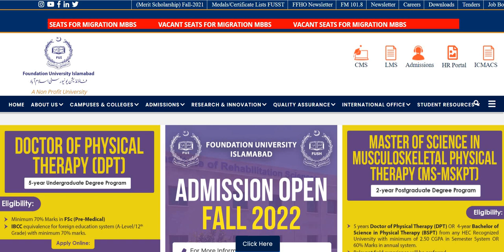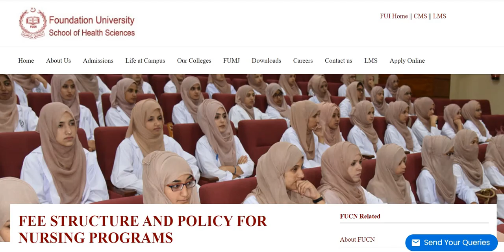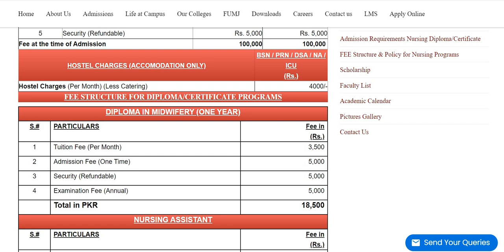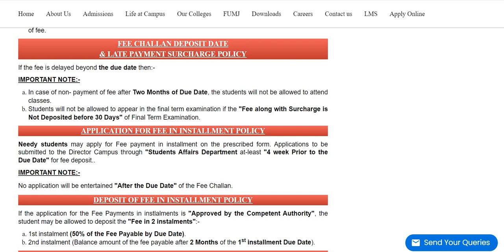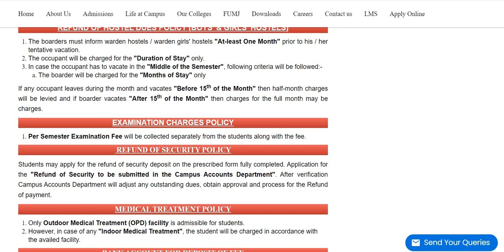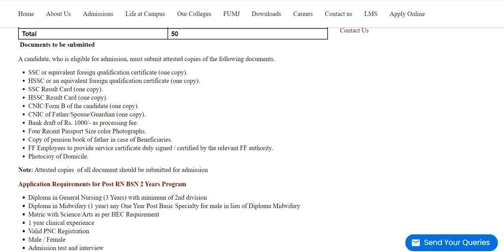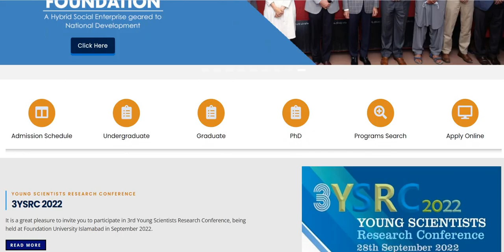Foundation University Islamabad B.S Nursing Post RN Admission2022 Complete Details: How to Fill Form